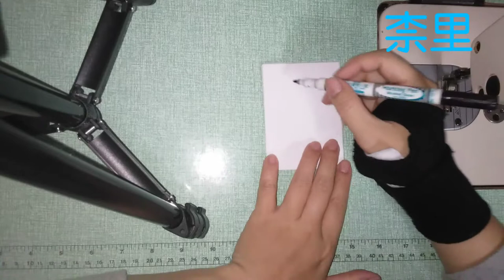［柰里NAI LI］長褲車加強線，牢固不開線 開縫